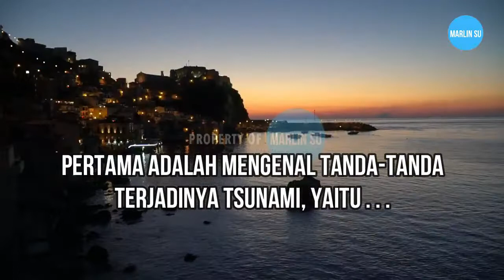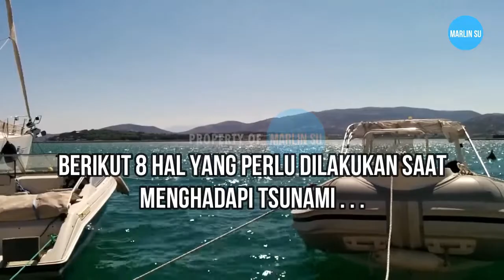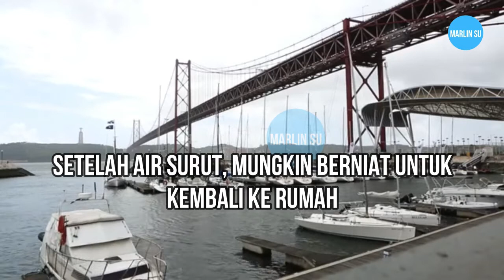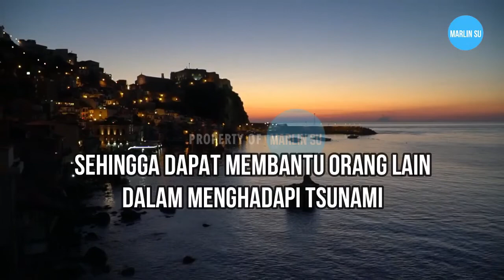APA YANG HARUS DILAKUKAN SAAT TERJADI TSUNAMI?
Sebelum tsunami, pertama adalah mengenal tanda-tanda terjadinya tsunami, salah satunya yaitu :
1. gempa bumi besar paling tidak berkekuatan 6,5 magnitudo,
Ketika tsunami datang
Berikut 2 dari 8 hal yang perlu dilakukan saat menghadapi tsunami :
1. Bergerak sesuai dengan jalur evakuasi tsunami.
2. Jika tidak mengetahui jalur evakuasi, bergerak ke tempat yang lebih tinggi (ketinggian air akibat gelombang tsunami bisa mencapai 24 meter).

Sumber  : Hellosehat.com